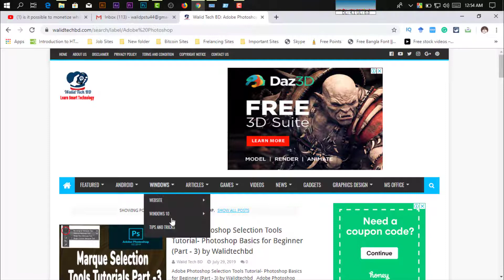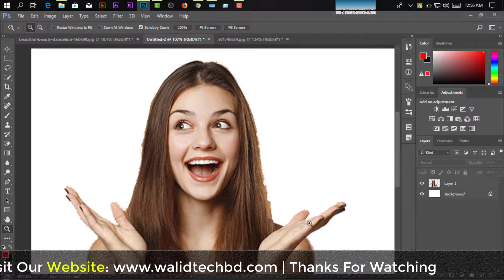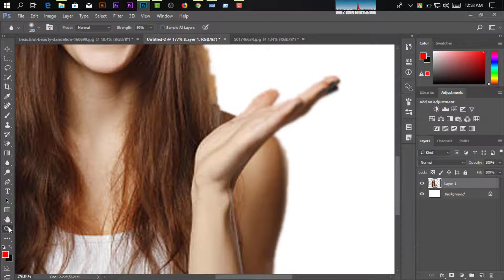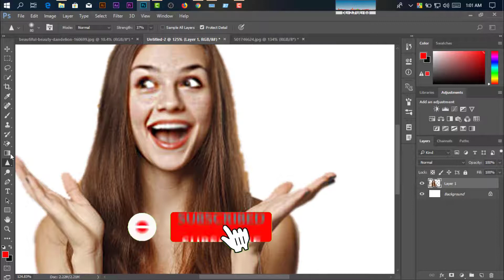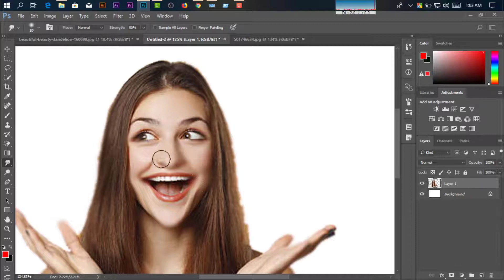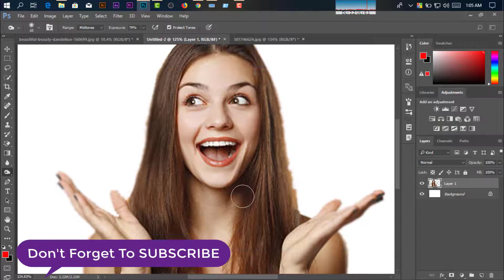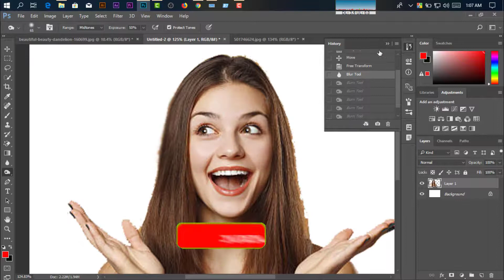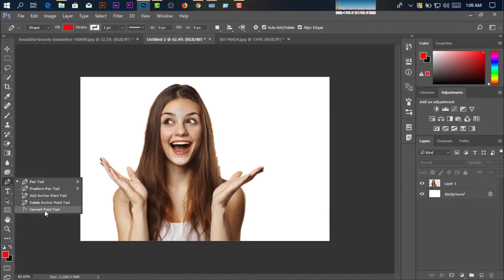Adobe Photoshop CC Beginner to Advance Full Bangla Tutorial Part 10 | Use of Various Photoshop Tools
adobe Photoshop CC Beginner to Advance Full Bangla Tutorial (Part 10) by Walid Tech BD . in this video i will show you adobe Photoshop cc full bangla tutorial part 3. here i discuss about basic things about Photoshop and you can learn perfectly Photoshop by watching the series tutorial that you can found in the playlist. so keep watching this video.

◼  Photoshop Crop Tool
Photoshop Crop ToolThe Crop tool allows you to select an area of an image and discard everything outside this area. The tool is located third from the top in the Photoshop Toolbox, on the left side.

Although cropping reduces the dimensions of an image, it is not the same as resizing. Whereas resizing reduces or enlarges the entire image and everything in it, cropping does not alter the size of the image content at all.

◼ Perspective Crop tool
Such huge numbers of times you have to change the perspective of a picture particularly for the engineering pictures which has long structures. Nobody enjoys the pictures with skew perspective. This is the reason new forms of Photoshop are accompanying a devoted tool to change the perspective of your picture. Adobe named this tool as Perspective Crop Tool.

In this instructional exercise, I'll be discussing essential and also propelled utilization of Perspective Crop Tool. Like my everything different instructional exercises, this instructional exercise would likewise be isolated into two parts or two areas. The principal segment manages the nuts and bolts of Perspective Crop and the second area manages the propelled settings of Perspective Crop.

◼ Eyedropper tool
he Eyedropper tool is utilized to test a shading from a picture to utilize this shading further. It's down to earth as it encourages shading determination, for instance, a suitable shading for the skin or the sky.

Video: Adobe Photoshop CC Begainer to Advance Full Bangla Tutorial (Part 4) by Walid Tech BD 😱

Directed by: Walid Tech BD Team